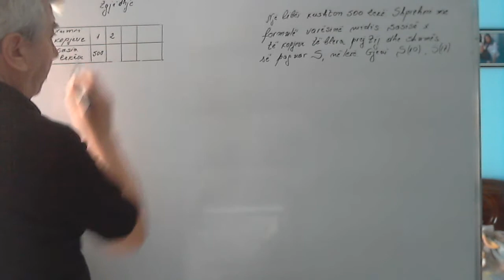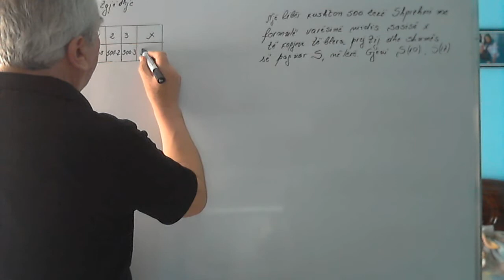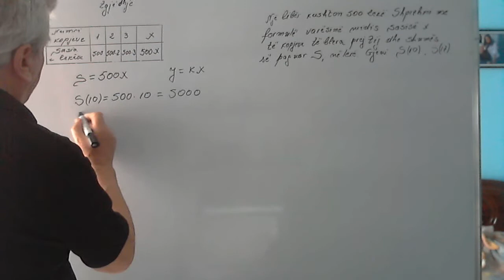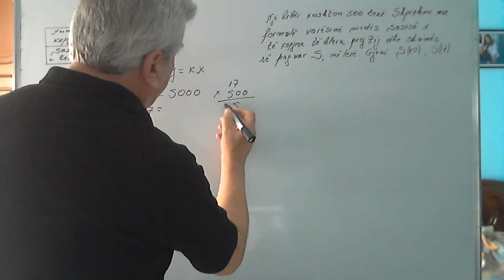Matematika 7 Ushtrime/ Funksione të formës y=kx